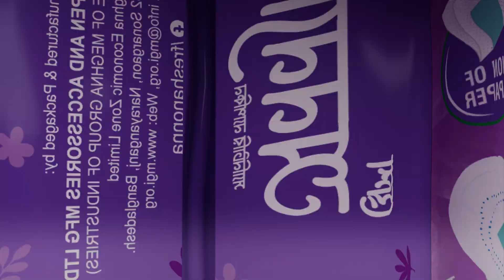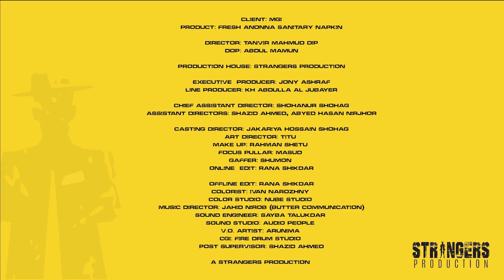Fresh Annona Sanitary Napkin TVC_ Directors Cut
Client: MGI
Product: Fresh Anonna Sanitary Napkin

Kazi Md. Mohiuddin
Designation: Sr. GM, Brand
Md. Abidur Rahman
Designation: Manager, Brand
Israt Jahan
Designation: DM, Brand
Md. Ragib Hasanuzzaman
Designation: Sr. Exe, Brand

Agency: Grey Bangladesh

Director: Tanvir Mahmud Dip
DOP: Abdul Mamun

Production House: Strangers Production

Executive  Producer: Jony Ashraf
Line Producer: Kh Abdulla Al Jubayer

Chief Assistant Director: Shohanur Shohag
Assistant Directors: Shazid Ahmed, Abyed Hasan Nirjhor

Casting Director: Jakariya Hossain Shohag
Art Director: Titu
Makeup: Rahman Shetu
Focus Pullar: Masud
Gaffer: Shumon
Online Edit: Rana Shikdar

Offline Edit: Rana Shikder
Colorist: Ivan Narozhny
Color Studio: Nube Studio (Mumbai)
Music Director: Jahid Nirob (Butter Communication)
Sound Engineer: Sayba Talukdar
Sound Studio: Audio People
V.O. Artist: Arunima
CG: Fire Drum Studios
Post Supervisor: Shazid Ahmed

Artist: Q Nawshaba Ahmed, Hamidur Rahman, Asif, Dipto and BKSP football team.